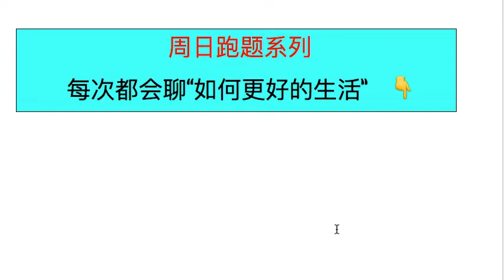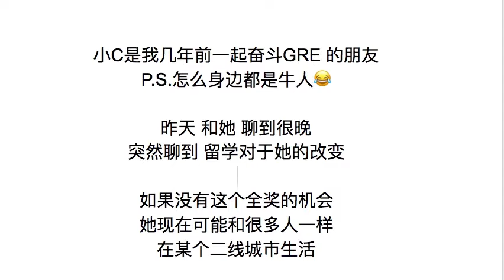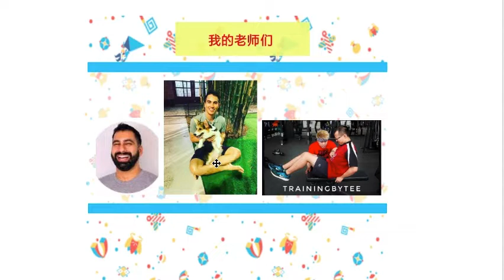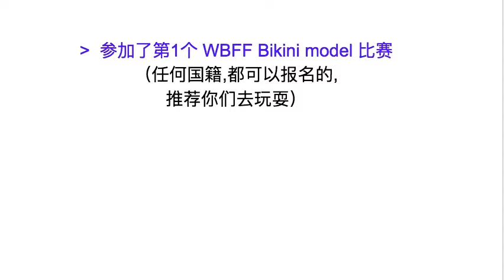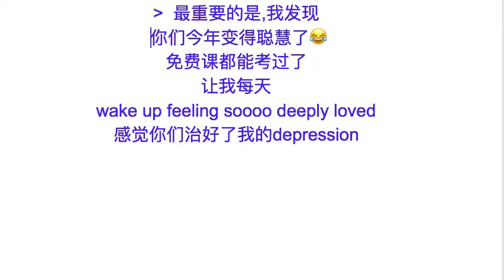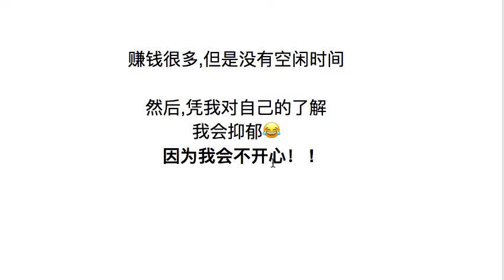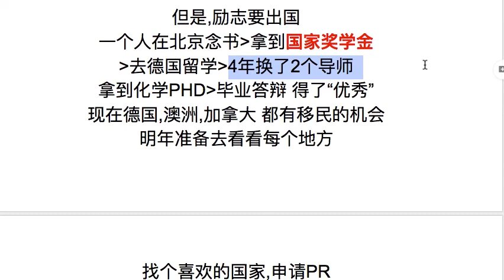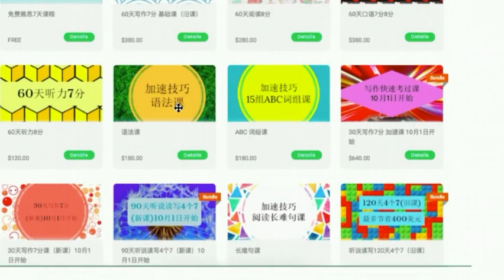留学/移民,真的可以改变一生吗？如果没有来X国,你的生活会怎样？ L320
注册免费课：关注微信公众号 雅思Lynn
相关课程：考不过雅思,就没有绿卡,很焦虑,怎么破？年初的目标, 还没实现, 雅思/瘦身, 1个月, 如何突击？3个月4个7/2个月写作7-复习计划表:详细每天计划 Part1 雅思写作4个技巧